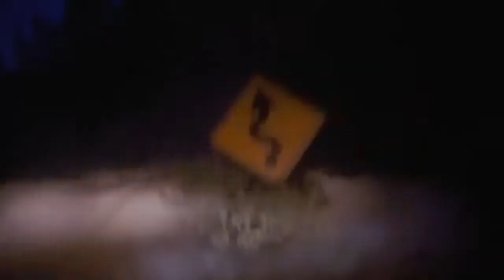Every House Movie Ranked!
All House Movies Ranked from Worst to Best

Purchase the House movies here:

House II
House III
House IV

House:

Step into the House of horror! From the team that brought you Friday the 13th comes one of the all-time 80s horror greats, at long-last upgraded in hair-raising HD! William Katt (Carrie) stars as Roger Cobb, a divorced horror novelist coming to terms with the disappearance of his young son.

When he inherits his late aunt s old mansion, Roger decides that he s found the ideal place in which to pen his next bestseller. Unfortunately, the house s malevolent supernatural residents have other ideas...

Directed by Steve Miner the man behind such horror hits as Friday the 13th Part II and III, Halloween H20: 20 Years Later and Lake Placid House remains one of the defining fright flicks of its era.

House II: The Second Story:

Another House, another horror! Following on from the original 1986 horror classic, House II: The Second Story relocates the terror to a sprawling mansion where multiple dimensions converge all of them terrifying!

This first House sequel sees young Jesse (Arye Gross) moving into an old family property where his parents were mysteriously murdered years before. Joined by pal Charlie (Jonathan Stark), the pair soon find themselves with some unexpected guests in the form of Jesse s mummified great-great grandfather, a mystical crystal skull and the zombie cowboy who ll stop at nothing to lay his hands on it!

Newly restored for this deluxe DVD edition, House II: The Second Story is the horror sequel that offers up even more thrills and chills than its predecessor.

House III: The Horror Show:

Lance Henriksen (Aliens, Pumpkinhead) stars in the most terrifying House instalment yet, now fully uncut on Blu-ray!

Sadistic serial killer Max Jenke was sent to the electric chair for his heinous crimes... now he s really mad! Vowing revenge on Lucas McCarthy (Henriksen), the detective who apprehended him, Meat Cleaver Max returns from beyond the grave to launch a whole new reign of terror.

Produced by Sean S. Cunningham (Friday the 13th) and directed by James Isaac (Jason X), House III was released domestically as The Horror Show, where it was hacked by the US censors for its gratuitous gore sequence now lovingly reinstated for this definitive release from Arrow Video.

House IV: The Repossession:

Just when you thought it was safe to go back into the House... the makers of Friday the 13th return with one last terrifying entry in the hit horror franchise!

In House IV: The Repossession, a mother and her daughter, still reeling from a car crash which claimed the life of husband Roger, move into the old family homestead to start a new life. Unfortunately for them, not only is the house in the sights of local mobsters, but it s also plagued by a host of hair-raising supernatural phenomena including ghostly visions and showers that run with blood!

Featuring scenes to sicken and stupefy in equal measure (the appearance of a ghoulish singing pizza is a particular standout), this fourth and final entry in the House franchise might just be the barmiest of them all!